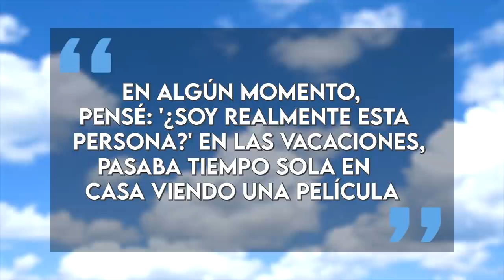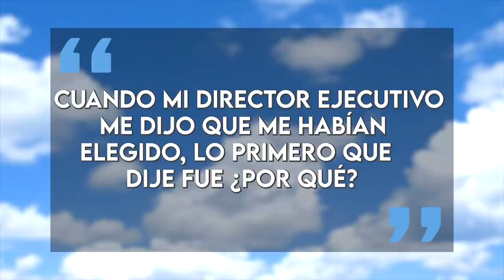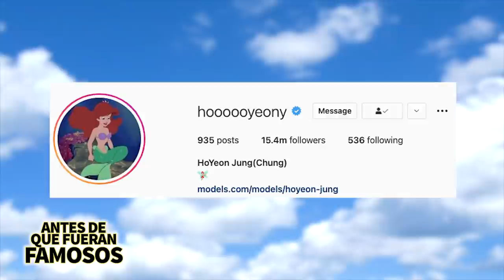HoYeon Jung | Antes De Que Fueran Famosos | ¿Cómo cambió su vida "El juego del calamar"? 🦑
Se crió en un pequeño vecindario en las afueras de Seúl. Desde muy joven, Jung ya estaba preocupada por cómo podría eventualmente ganarse la vida. Ya en la preparatoria, pasaba tiempo pensando en su futuro y en cómo podría eventualmente ganar suficiente dinero para vivir y como era relativamente alta finalmente decidió darse una oportunidad en el modelaje y comenzó su carrera cuando tenía 16 años en 2010.